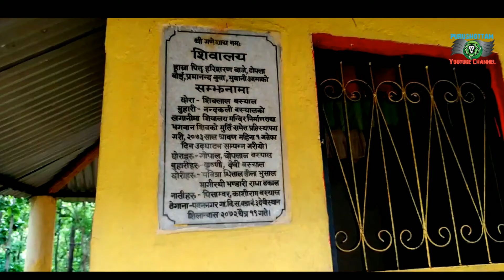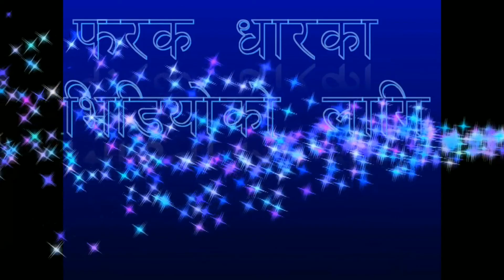|देविस्थान मन्दिर एक चिनारी|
तुलसीपुर उपमहानगरपालिका वडा नं १ मा रहेको देविस्थानको मन्दिरको बारेमा जानकारी दिने प्रयास गरेको छु । भिडियो अन्त्य सम्म हेर्नुहोला ।

तपाईले यस्तै भिडियो हेर्न मेरो यो च्यानल सस्क्राइब गरेर वेल आइकन पनि दवाउनु होला ताकी मैले अपलोड गरेको भिडियोको नोटिफिकेशन तपाईलाई प्राप्त हुनेछ ।
(About : Purushottam Adhikari is a YouTube Channel, I will be posting videos from different places.)